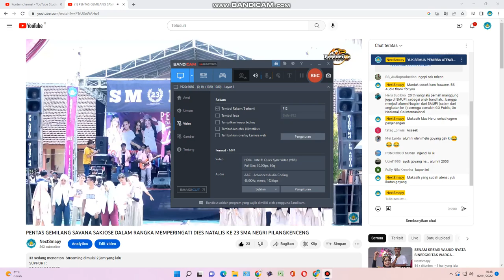lagu yang pertama HUT SMAPI 23